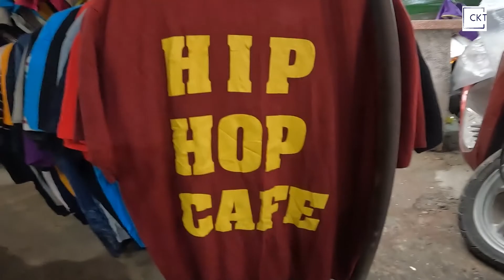săn hàng hiệu tại chợ đồ cũ Đông Tác - dễ hay cực dễ....??? (VIETNAM second hand market)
(VIETNAM second hand market)
CKT | săn hàng hiệu tại chợ đồ cũ Đông Tác - dễ hay cực dễ. ???
hướng dẫn làm youtube nghiệp dư-review công nghệ-chợ đồ cũ-hướng dẫn vệ sinh giày
fanpage:CƯỜNG KIÊN THÂN
CƯỜNG KIÊN THÂN-NGƯỜI DẪN CHUYỆN-CHUYÊN GIA VỀ BÁN HÀNG ONLINE
chuyên gia về vệ sinh giày,chợ đồ cũ,review sản phẩm điện tử và những trải nghiệm phong phú
cảm ơn đã Subscriber để mình có động lực ra thêm clip